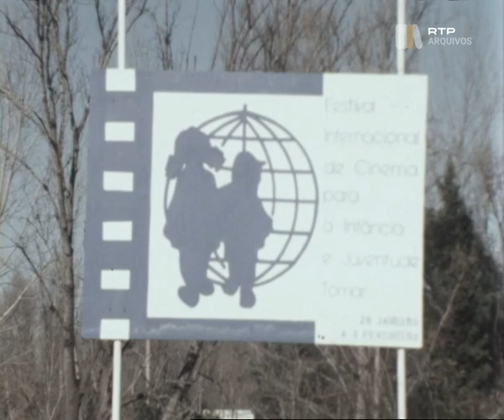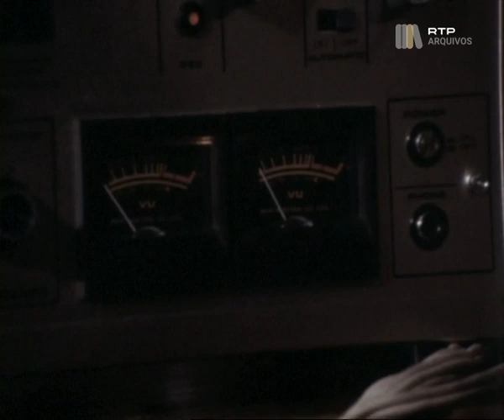Festival Internacional de Cinema para a Infância e Juventude – Tomar 1985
FICIJ - Festival Internacional de Cinema para a Infância e Juventude – Tomar 1985
Reportagem para o programa Jornalinho, da RTP
9 de fevereiro de 1985
Música de Scotch Machine